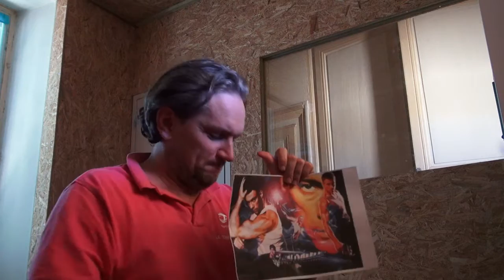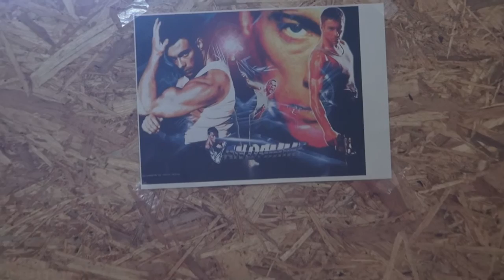Humour : Un cauchemar : Jean-claude Van Damme